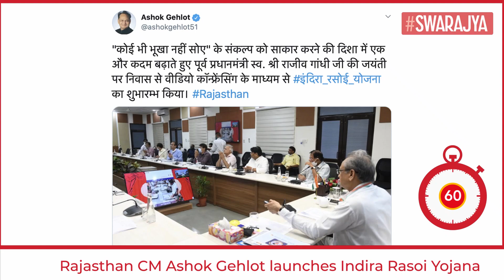Rajasthan Congress Government Launches Indira Rasoi Yojana After Renaming Raje's Annapurna Scheme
Chief Minister Ashok Gehlot launched Indira Rasoi Yojana in urban areas of Rajasthan on 20 August. The scheme launched on the birth anniversary of former Prime Minister Rajiv Gandhi will help poor getting quality nutritious food for just Rs 8.

Ashok Gehlot announced the launch on Twitter, “Taking another step towards realizing the resolve of ‘no hungry, no sleep’ has announced a launch of Indira Rasoi Yojana in the urban areas of the state. Under this scheme, pure nutritious food will be provided twice a day at the subsidized rates.”

However, this scheme was already functional since 15 December 2016 when the then Chief Minister Vasundhara Raje started it as Annapurna Rasoi.

Raje targeted Ashok Gehlot and his government over the renaming of the scheme. She took to Twitter to say, “Congress government which is specializing in renaming the schemes of our @BJPRajasthan government, has changed the name of Annapurna Rasoi to Indira Rasoi Yojana.”

She further added, “Even after changing the name of our Annapurna scheme, it had to be implemented on the demand of the public. Change yourself, not the names otherwise the public will change everything.”

It may be noted that Annapurna is the Hindu goddess of food and nourishment, and is a form of goddess Parvati. The scheme launched by the BJP government was named after this goddess.